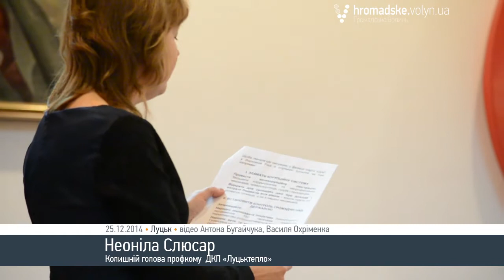Микола Романюк пообіцяв працівникам «Луцьктепла», що звільнить Киричука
Після наполягань працівників ДКП «Луцьктепло» міський голова Микола Романюк спочатку запропонував відсторонити керівника підприємства Киричука до з’ясування претензій колективу, а потім все ж пообіцяв розірвати із ним контракт